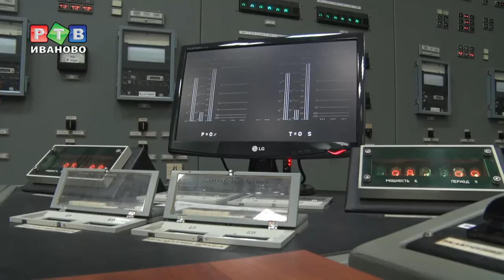На каком тренажере занимаются студенты энерго?